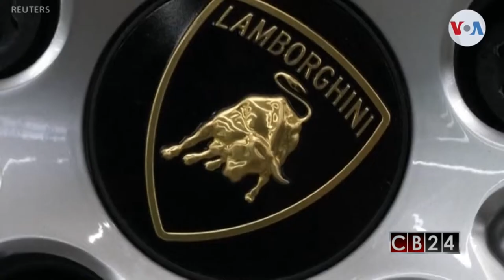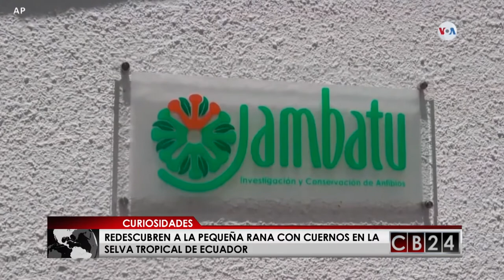CB24 Curiosidades: Edición 03 de marzo 2019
En CB24 Curiosidades, Sofia Alvarado le mostrará las informaciones que van más allá de los hechos noticiosos, redescubren la ranita de cuernos en Ecuador, nave espacial europea tiene éxito al extraer basura espacial de la órbita terrestre y el planeta se ve más verde que hace 20 años, pero ¿esto compensa el daño que le hemos hecho al ambiente?

24 Horas conectados con la información